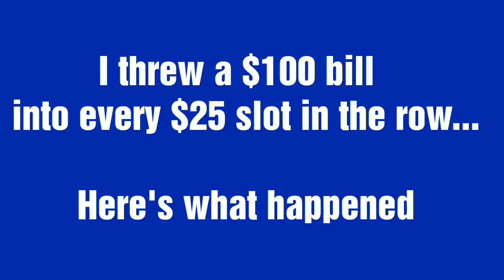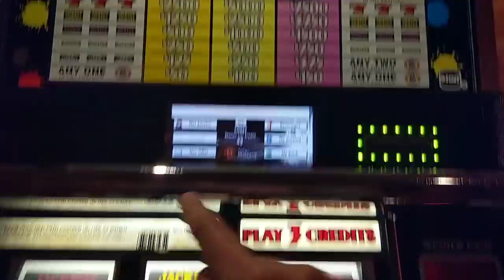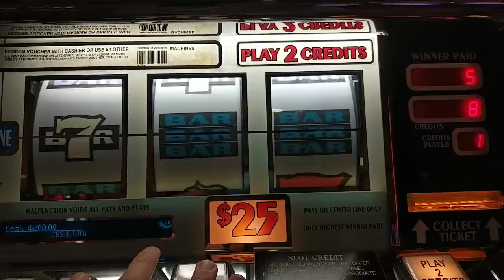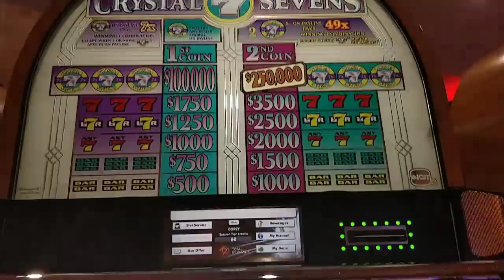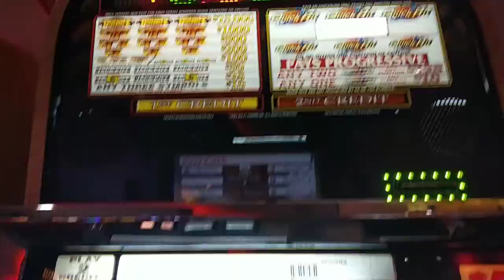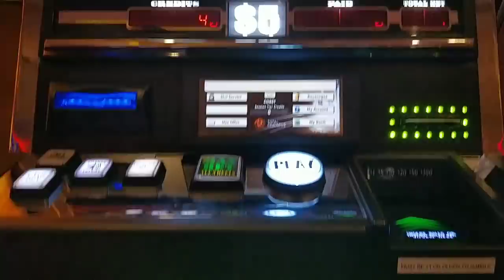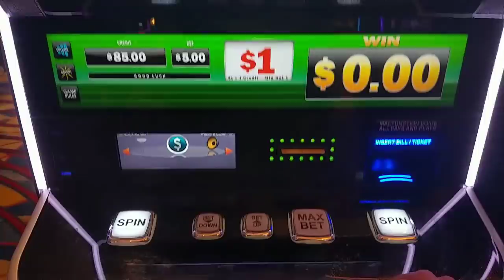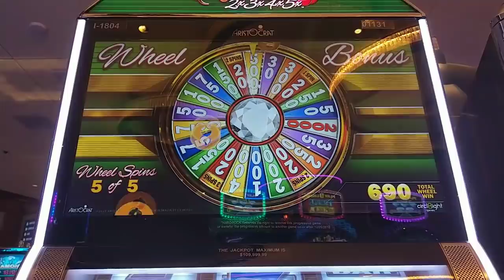I Played $100 in the Whole Row of $25 Slots + Got a HUGE WIN on Cherry Riches!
See what happens when I play a single hundred dollar bill in every $25 denomination slot machine in the row.  The The Cash Machine breaks my heart!  Plus a GREAT wheel spin bonus on Cherry Riches.  @Bally's AC and @Hard Rock AC